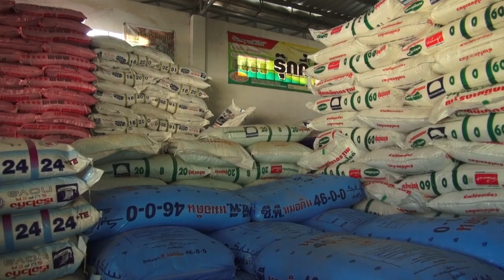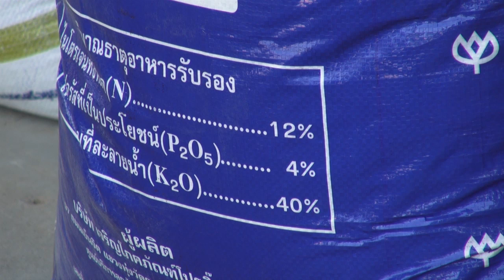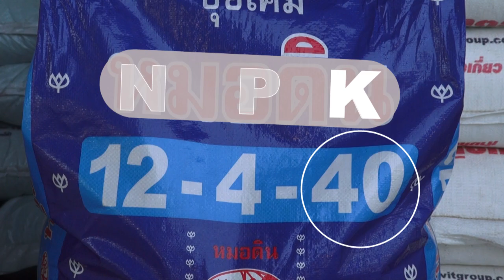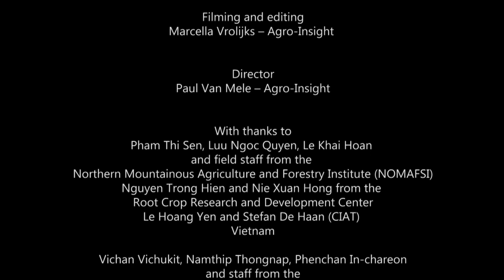Growing cassava on sloping land - ENGLISH version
This farmer-to-farmer video, developed through funding by the Swiss Agency for Development and Cooperation (SDC) by CIAT and Agro-Insight, explains in a clear and simple way how to cultivate and manage cassava while preventing soil erosion on sloping land. The videos are prepared to deepen farmer’s understanding of the technical aspects of improved soil management, and at the same time, to prompt discussion within the local context.